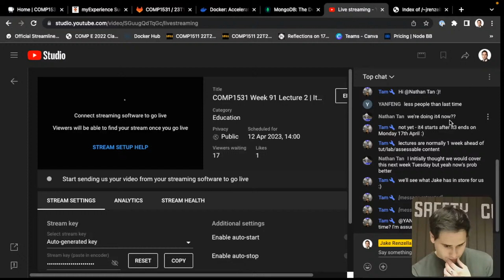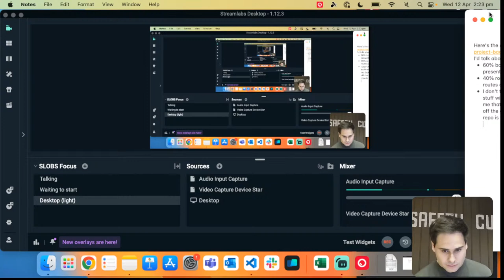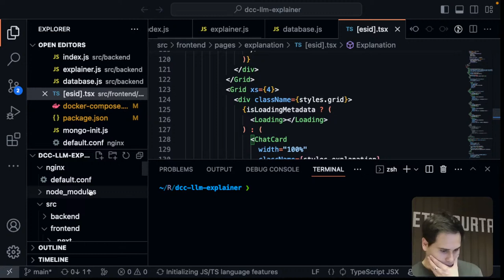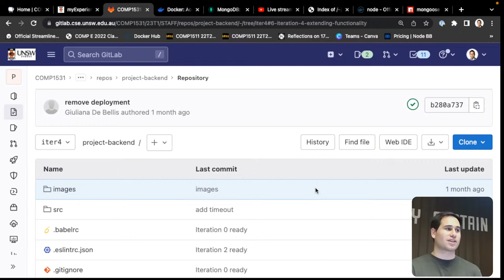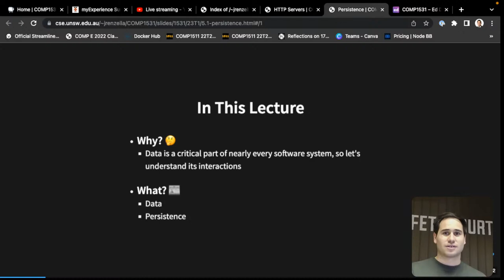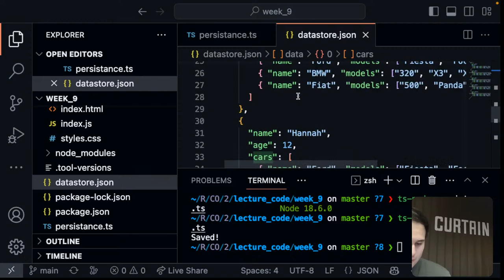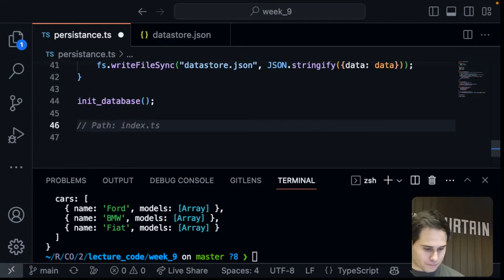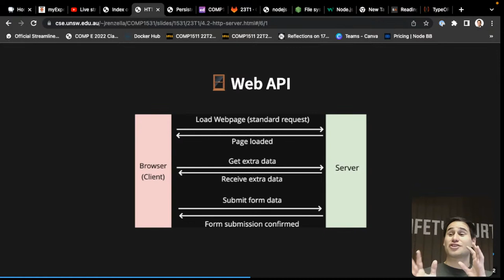COMP1531 Week 91 Lecture 2 | Iteration 4 Intro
Dr Jake Renzella and Dr Yuchao Jiang present the COMP1531 lectures of T1, 2023.

COMP1531 takes you from being a programmer to a Software Engineer.